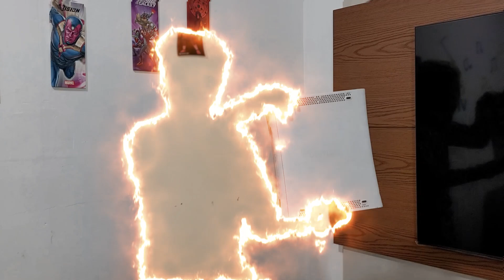Tem cabaré essa noite - Nivaldo Marques | Nattan l PARÓDIA - LOOPING DO DIA DAS CRIANÇAS !